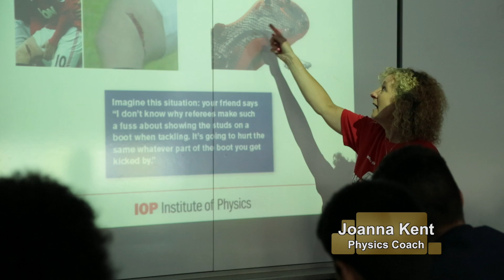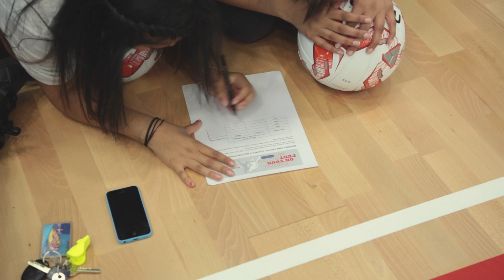Physics FC project a success in after-school clubs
This unique combination of football and physics has been developed to engage students who might not usually be attracted to physics and explores eight ways in which physics thinking can improve their skills

For example: how to kick a ball further, forceful tackling and using the body for balance and stability.

At the end of the project, the students from Kingsbury High School, The Crest Academies, Whitefield School and William Ellis School came together for a whole day finale event hosted by Arsenal Football Club at the club’s new community hub next to the Emirates Stadium. This project was kindly supported by the John Lyon’s Charity.

Download your copy of the free resource “Thinking on your feet: Football and physics”